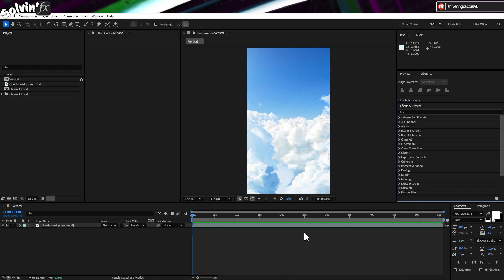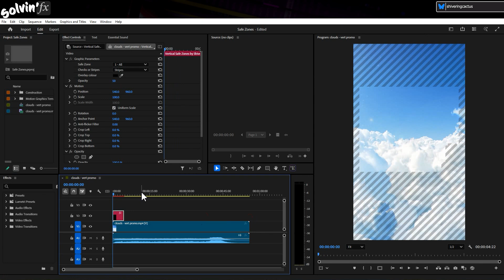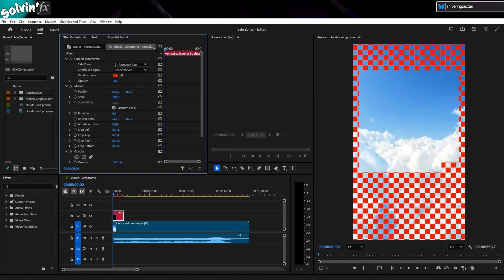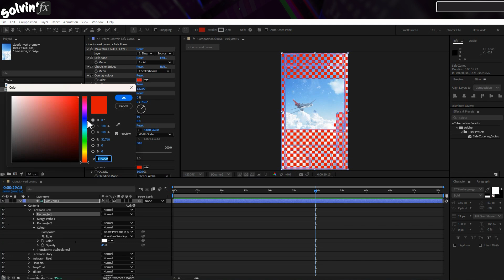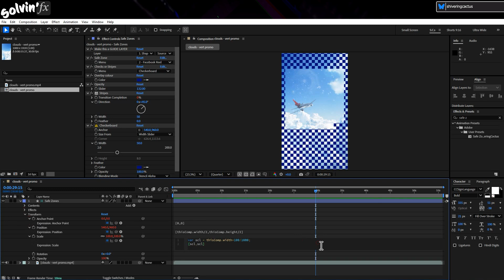Don't Let Your Vertical Videos Get CUT OFF! Safe Zones for Facebook, Instagram, TikTok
If your text keeps getting cut off on Instagram Reels, TikTok, YouTube Shorts or Facebook, you're not alone.

In this video, I share my FFX preset and MoGrt which highlights safe zones for vertical videos.

I show how it works in your comps (and PP sequences) and how to install for both After Effects (Mac OS and Windows) and Premiere Pro.  Then you'll be free to use it to help create videos for TikTok, Facebook, Instagram, LinkedIn, YouTube Shorts and X.

📌 Perfect for content creators, editors, and social video pros

I'm an Adobe Community Expert - which means you can find me on the Adobe forums if you need any help.